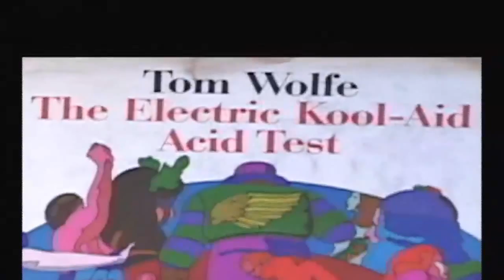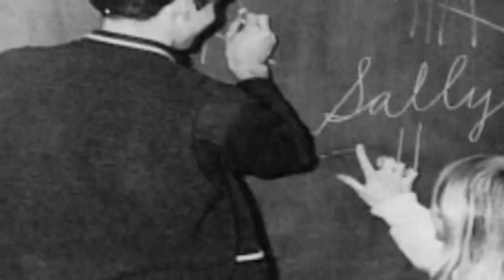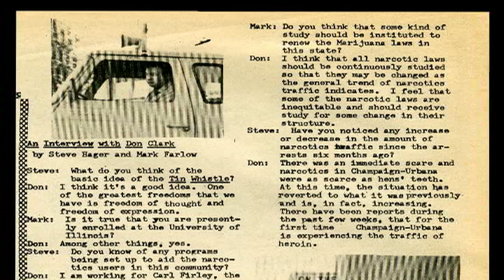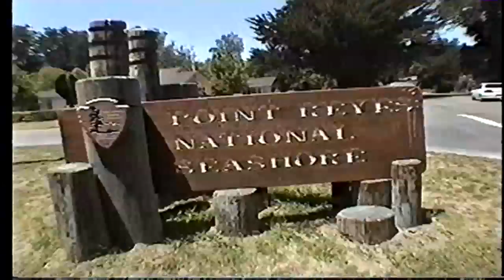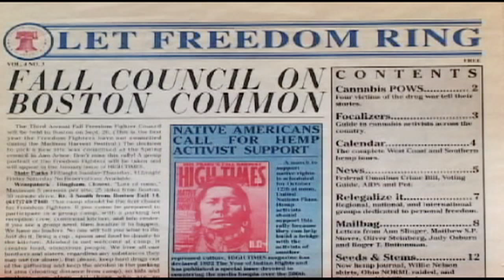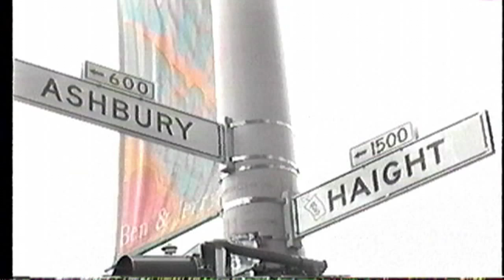Treasure of the Holy Grail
In 1988, I created the Cannabis Cup in Amsterdam. Two years later, I discovered a group of teens in Marin County was gathering on the sunset ridge of Mount Tamalpais at 4:20 PM on April 20th. Staging the Cannabis Cup had led me into an investigation of the history of cannabis and spirituality, and I’d discovered the original Holy Grail was used to drink cannabis and milk. And this was the original sacrament of Pythagoras, Zoroaster, and most of the early religious leaders, including Moses, Jesus and Mani. I took this teenage ritual as a sign cannabis spirituality was rebirthing through the generations and went on a campaign to encourage people to gather in sacred spots on April 20th for a moment of silence at 4:20 PM to end war, visiting over 300 major college campuses and giving the speech in front of hundreds of thousands of students. Just like my events, ceremonies and rituals, all these college speeches were videotaped. These archives are being turned into a seven-part series titled Treasure of the Holy Grail.
Using audio tapes, photos, letters and documents from 20 years before arriving at High Times, and video footage and extensive archives from 30 years at High Times, as well as some Monty-Python style cartoons, Treasure of the Holy Grail follows my quest through the decades to find enlightenment as I search for world’s greatest strain of cannabis through the decades. The project is divided into seven parts, it will be lighthearted and fun, and will also convey some deep meanings.

1) Growing up in Urbana, Finchley Boys garage rock, SDS, Roger Adams first cannabis researcher lives next door, Woodstock.

2) Escape to Sweden, return to San Francisco City College, cynical summer in Mexico, end of the counterculture, move back to Urbana for bachelor and masters degrees.

3) Move to NYC and discover hip hop, get blind-sided and tossed out of my own film (Beat Street) by Harry Belafonte.

4) Take over High Times, Soul Assassins, Freedom Fighters, Cannabis Cup.

5) Discover the Holy Grail is cannabis and teens are celebrating 420 in San Rafael on the same day; start promoting 420 everywhere, 420 goes global.

6) Friction, fog and clogs.

7) My divorce from High Times, and subsequent resurrection, climaxing with an epic party for the first 420 Eve as I anoint the world’s greatest strain of cannabis with a holy grail trophy.